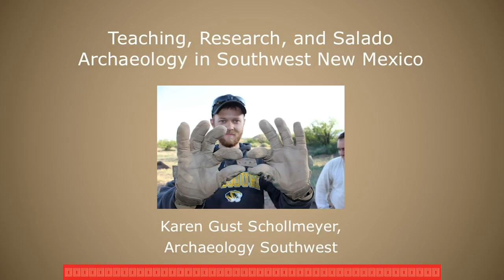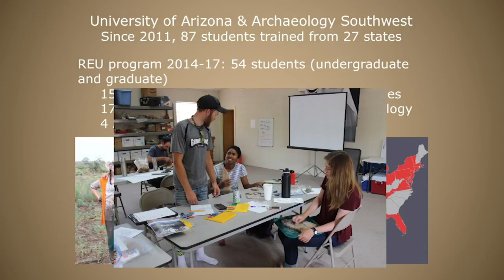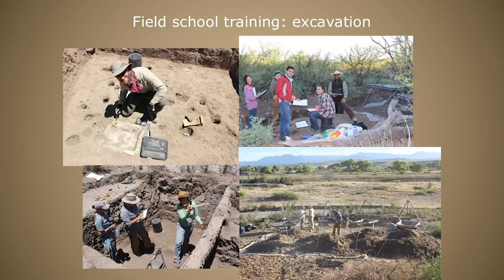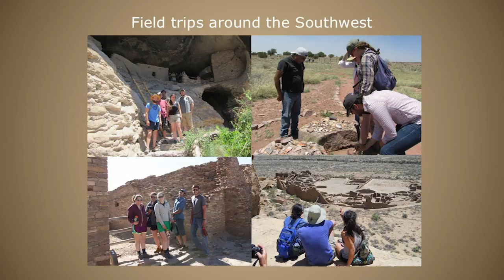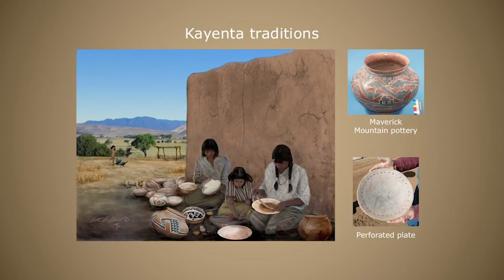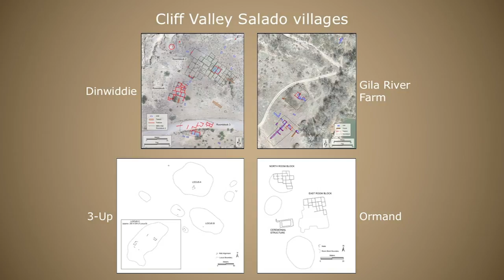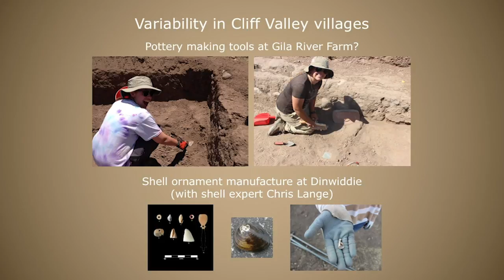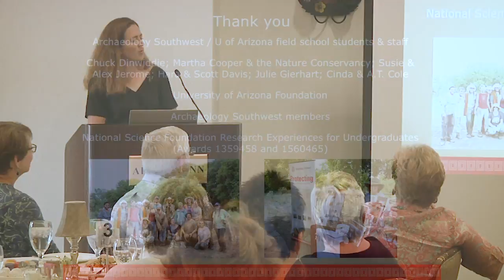Teaching, Research, and Salado Archaeology in Southwest New Mexico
In this Tea and Archaeology video, Dr. Karen Gust Schollmeyer shares highlights from the Preservation Archaeology Field School.

A collaboration of Archaeology Southwest and the University of Arizona, the Preservation  Archaeology Field School has trained 87 students since 2011. Each summer, students and professional archaeologists work together near Cliff, New Mexico, to understand what life was like in the region in the 1300s. How did people form the communities we are studying, which were long-lived and incorporated people of different origins and ethnicities? This talk summarizes our latest research, including findings about the interesting and varied expressions of Salado identity in the upper Gila, which contrast with Salado archaeology in other parts of the Southwest.